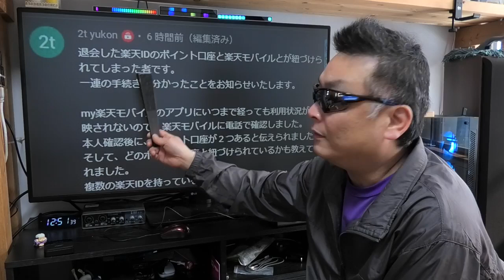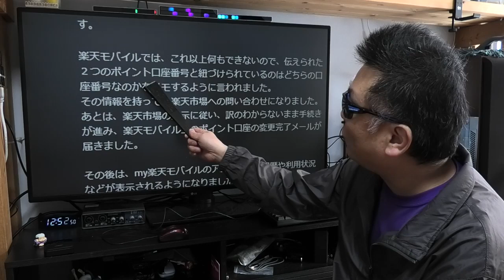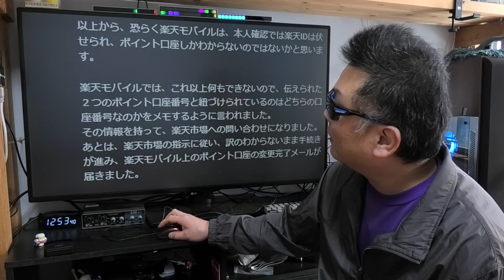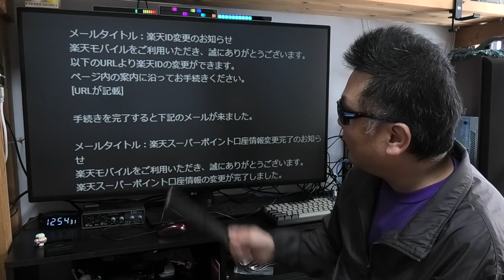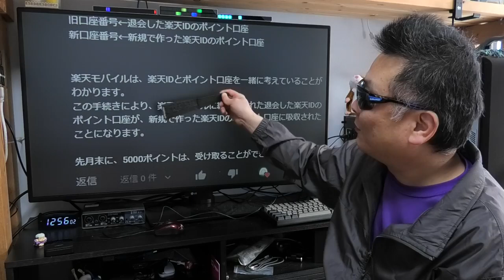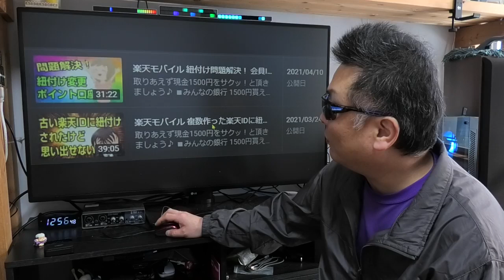楽天モバイル 重複IDは審査でNG！ ポイント通帳の整理について知っておこう！ 【再】